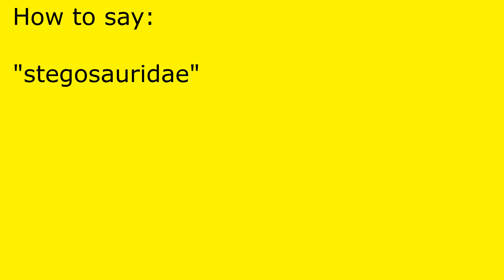How to pronounce stegosauridae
stegosauridae pronunciation.